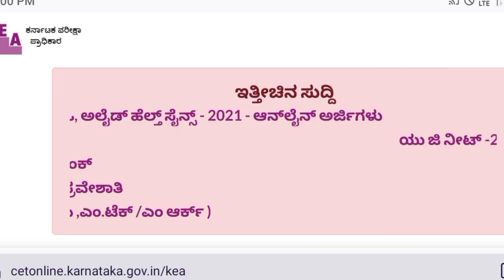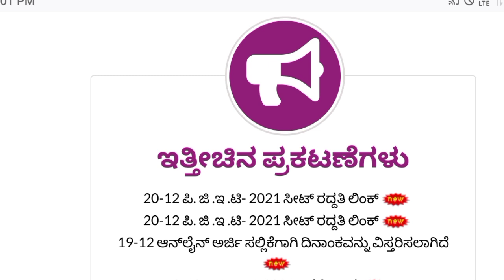😊 kcet kcet2021 Second Extended Round Results 😊😊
keacounselling 2021
kcetcounselling 2021

keacounselling 2021
kcetcounselling 2021

DATE EXTENDED

DATE EXTENDED